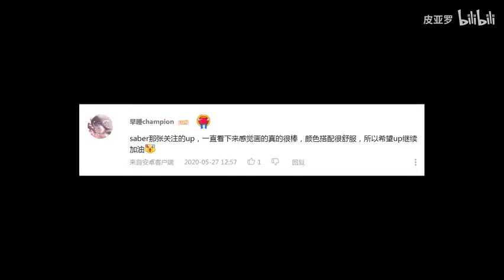感谢大家的支持！参与皮亚罗活动的伙伴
感恩！
辛苦了，日夜陪伴的审核菌、客服菌